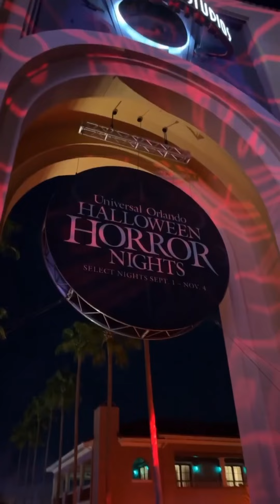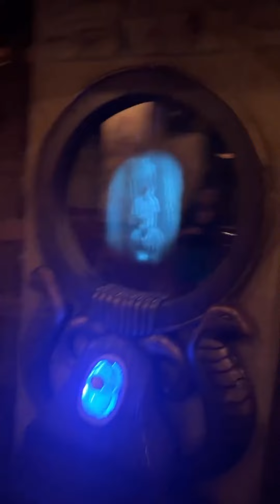STORIES- FOMOS NA NOITE DO TERROR! MUITO LEGAL